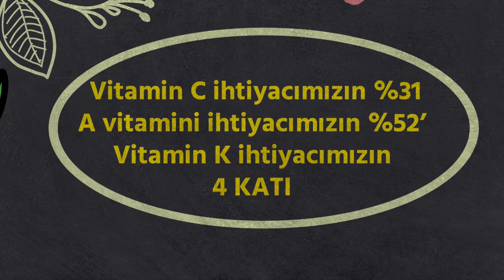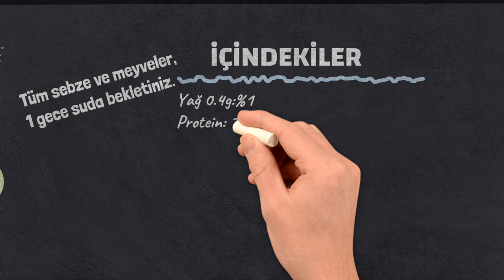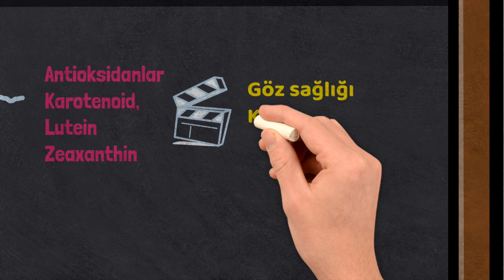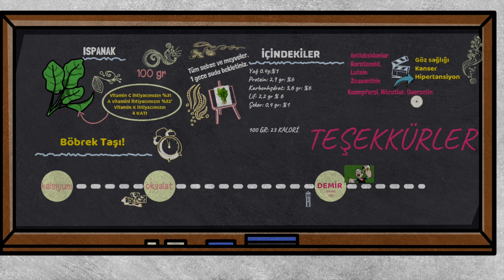Ispanak, Faydaları, Vitaminler, Prof.Dr.Serdar Akgün, Serdar Akgün Videoları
Büyük yeşil yapraklı sebzelr derken ıspanağı unutmayalım. A, C ve K vitamini zengini Temel Reisin demirden fakir ıspanağı.